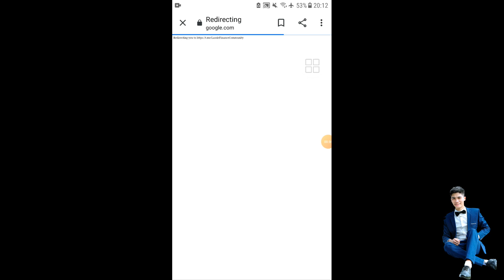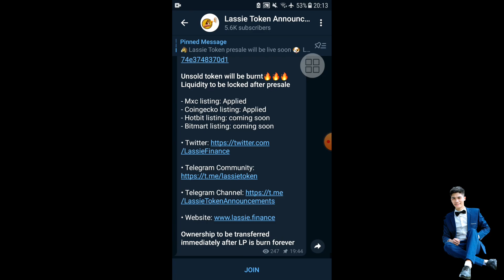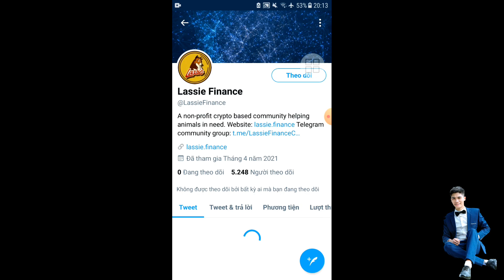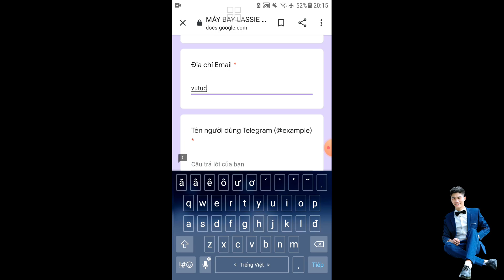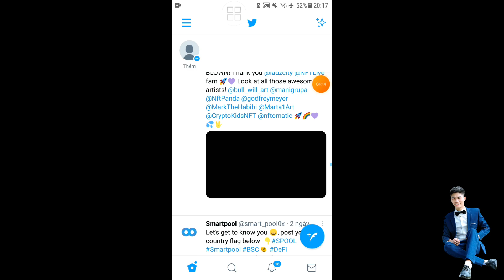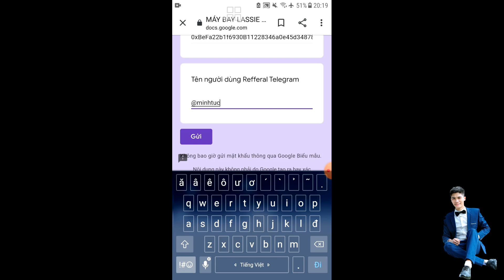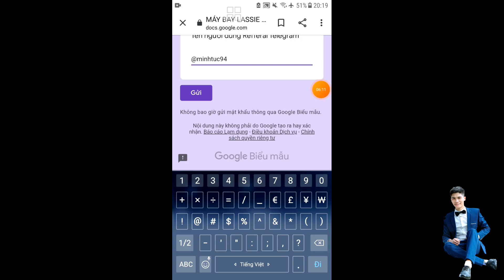Làm gấp kèo airdrop ngon nhận LASSIE token mai kết thúc 90.000$ - Anh Túc TV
Mã mời : @minhtuc94